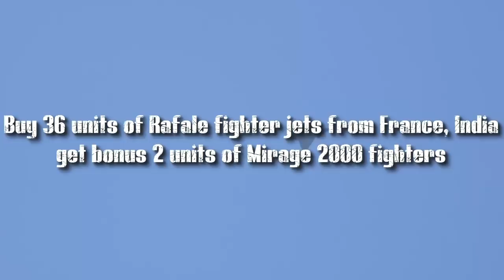WOW! Buy 36 units of Rafale fighter jets from France, India get bonus 2 units of Mirage 2000 fighter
Buy 36 units of Rafale fighter jets from France, India get bonus 2 units of Mirage 2000 fighters.

The Indian government signed an agreement with Dassault, the French space company, to buy 36 Rafale fighter jets worth 7.9 billion dollars. Indian Defense Minister Manohar Parrikar and his French Defense Minister Jean-Yves le Drian signed the agreement at a ceremony in New Delhi while ending difficult negotiations between the two countries. Defense experts said the arrival of 36 Rafale jets would add to the strength of the Indian Air Force because it tried to renew the old Russian MiG-21 fleet. Russian-made aircraft are often dubbed "coffins" because of their very poor security record. The country, which is one of the world's arms importers, has signed several agreements as part of a 100 billion dollar agreement since Prime Minister Narendra Modi came to power in 2014. The deal shows Indian trust in Rafale, which has long been hard to find. buyers outside France, despite receiving requests from the government of President Francois Hollande. India began negotiating the purchase of 126 Rafale jets four years ago, but along with negotiations the amount was reduced due to the cost and desire to build aircraft in India. Last year, PM Modi visited Paris and in principle India agreed to buy French jets as part of renewing the air force that relied on aircraft from the glory of the Soviet Union. However, the deal was again hampered by a number of problems, including New Delhi insisting that the arms company invest one percent of the value of the agreement with India. To fix this problem Hollande later changed to visit India in January and at the same time was a guest of PM Modi during Republican Day celebrations. However, a number of officials said the main problem faced in this agreement was the selling price of Rafale jets. This was the largest order received by Dassault for Rafale jets after Egypt agreed to buy 24 French-made jet units last year. At the end of 2015, the Qatar Air Force also purchased 24 units of Rafale fighter jets.

France has offered two 2000 Mirage fighters to India, almost free or at very low costs.